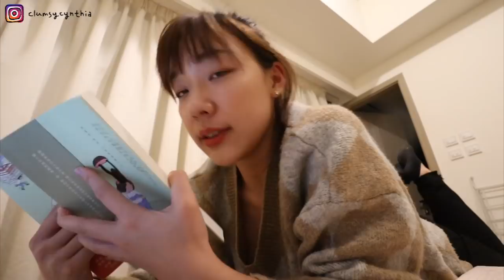香港日常・一個人吃飯+嘗試新菜色/拍合作影片/遇到暗沉救星/第一次逛觀塘APM! a weekend in hong kong 🇭🇰😷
今天又是我近期最愛拍的日常VLOG🧡
大概紀錄了一下我的一天 雖然很平淡，但其實我很喜歡自己一個人的時候
今次也想跟大家分享HAKU驅黑淨白的植萃綺肌露，我從去加拿大那段時間開始，可能因為常搭飛機、作息時差不正常，皮膚狀況變超差！（大家回去看我加拿大VLOG就會看到我皮膚狀態真的很差）不止乾，暗沉狀況很嚴重，後來用了HAKU植萃綺肌露，質地水潤保濕，又能溫和美白，大約兩週的時間，皮膚狀況明顯變好也變透亮！影片中可以看到對照圖唷~